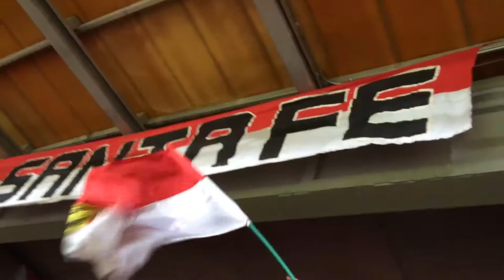Así se vive un partido con la barra más antigua de Colombia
Con Sante- fe 44 años haciendo historia  desde el segundo piso del Campín.